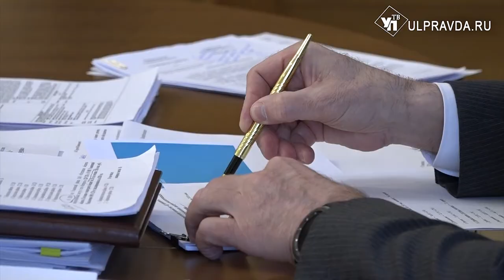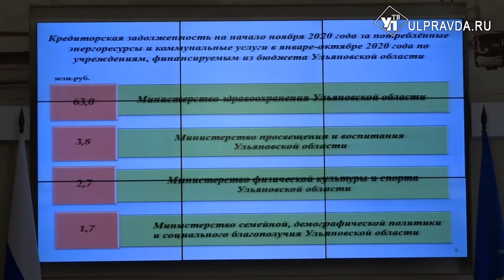О чём говорили на штабе по комплексному развитию региона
Цифровизация – одно из важнейших направлений. Губернатор Сергей Морозов анонсировал большую реформу государственной службы и Госуслуг. Во всех этих отраслях должно значительно увеличиться применение цифровых технологий. С этой темы началось заседание штаба по комплексному развитию Ульяновской области.